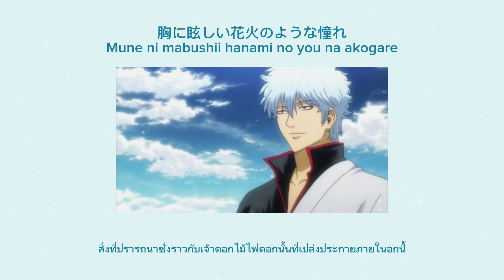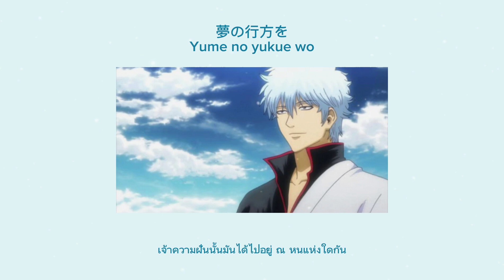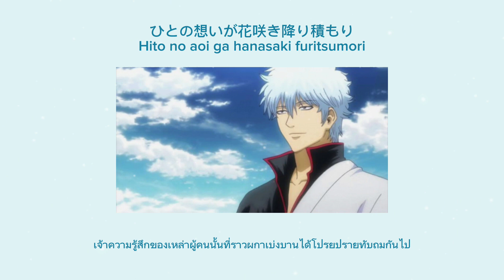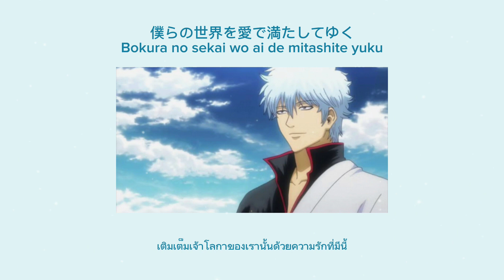[Thaisnb] symphonia - kalafina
แปลโดย bombamkirito

Song : symphonia
Artist :  kalafina